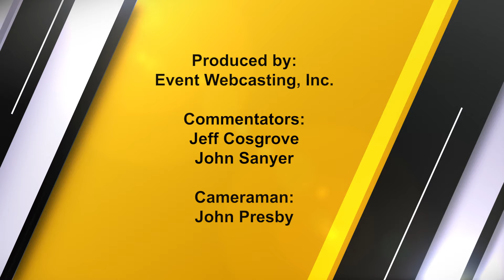2018 Cotton Town 7's | Clayton v Columbia - Men's Final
2018 Cotton Town 7's  | Clayton v Columbia  - Men's Final